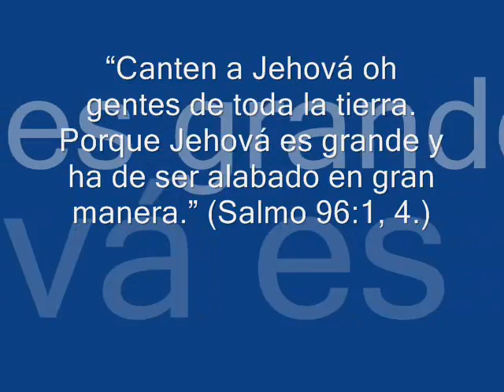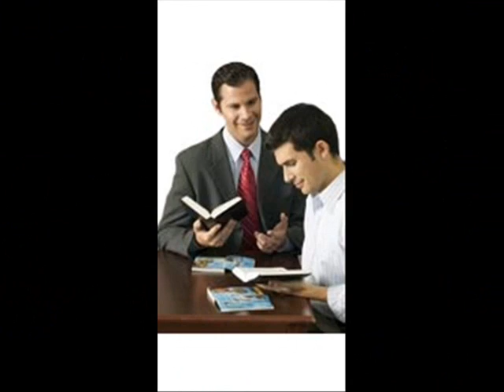se sabio hijo mio.wmv